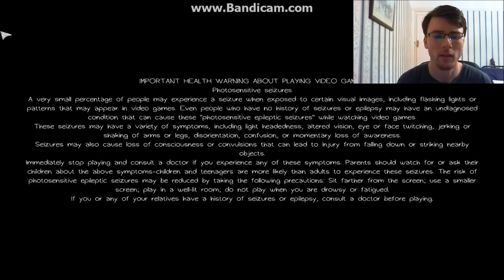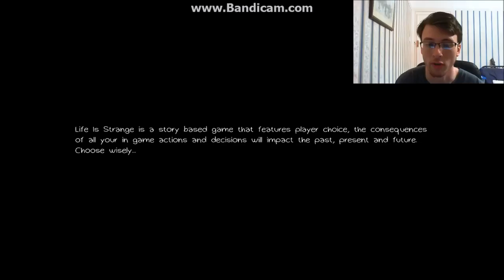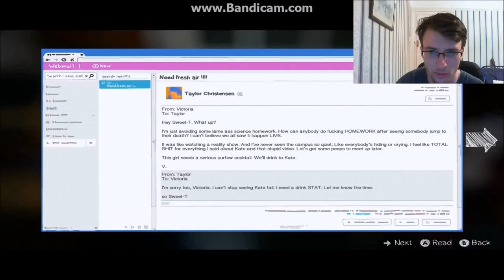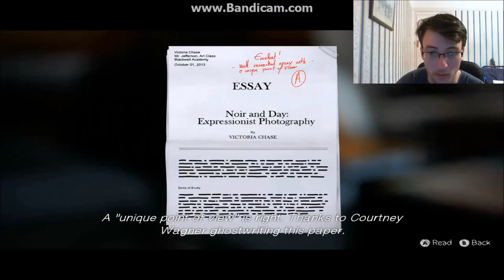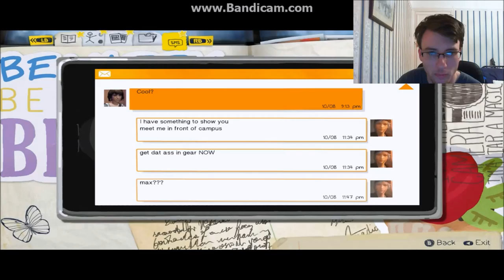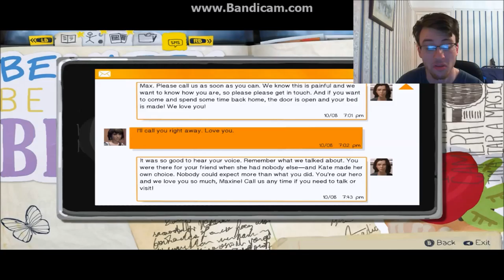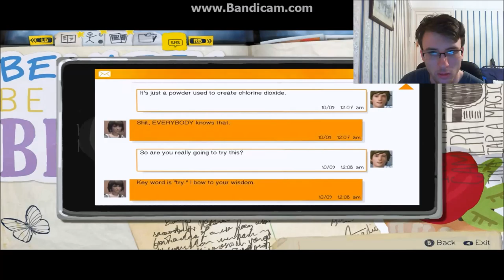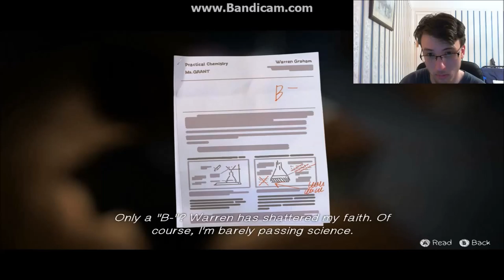Breaking And Entering - Life Is Strange - Episode 3 Chaos Theory part 1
Welcome back to life is strange this is the brand new episode 3 of the story of max and Chloe i say this is it revolves around these two specifically i want to give my apologies  for the lack of content but i hope you all will forgive me i been encountering some recording problems as of late so this is the only video it worked with lol